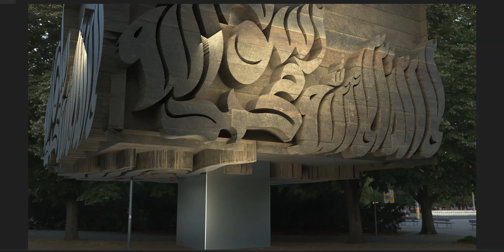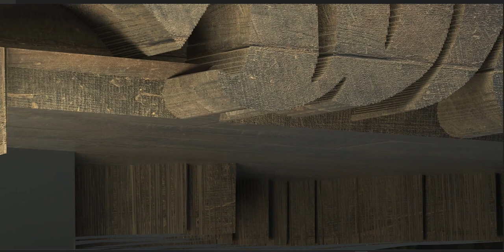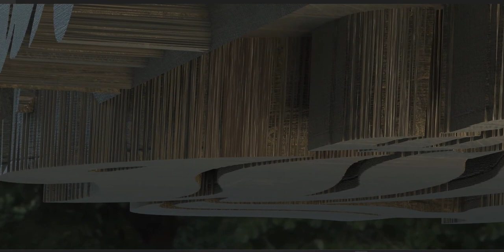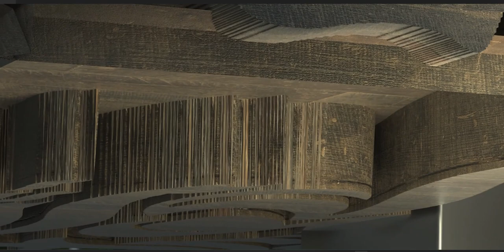Shahada, There is no God but Allah, Muhammad (peace be upon him and his progeny) is his messenger